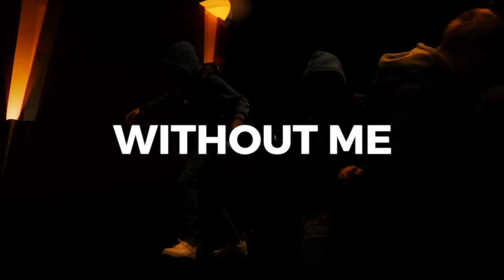[FREE] Central Cee Type Beat X Sample Drill Type Beat - "WITHOUT ME" | Melodic Drill Beat 2023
Produced by Dvalladares x KL2 Beatz
KEY: F# Major
BPM: 142